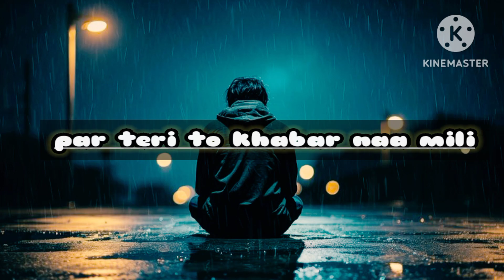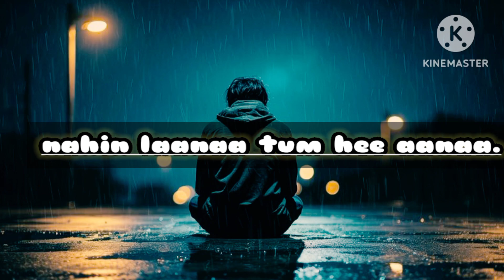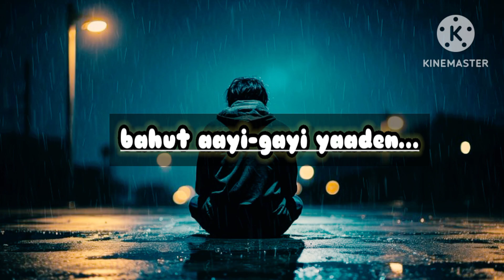#_ MY_[_MUSIC_LOVER_]# SLOW LOFI SONG_999